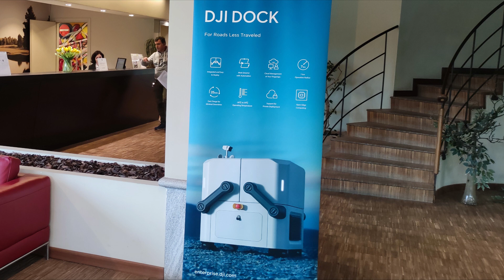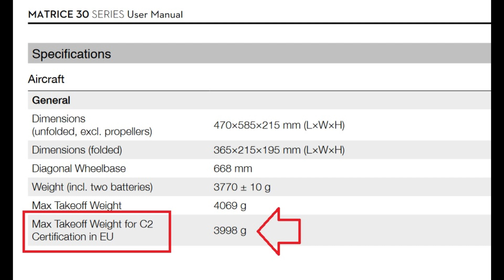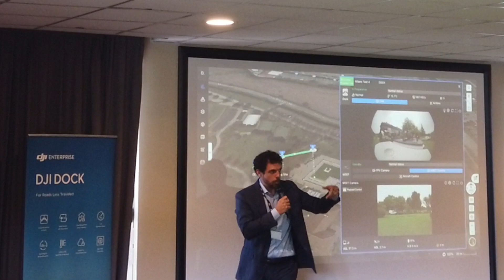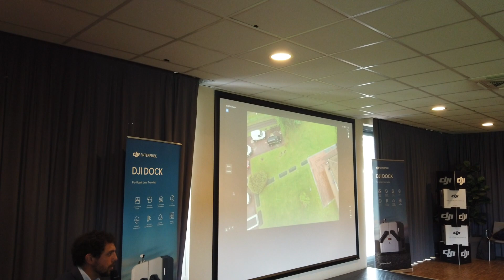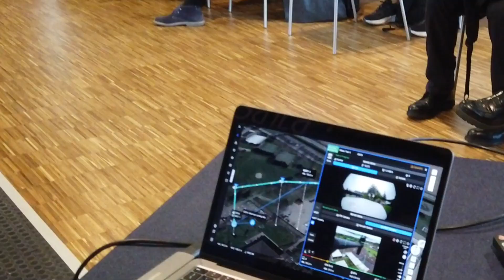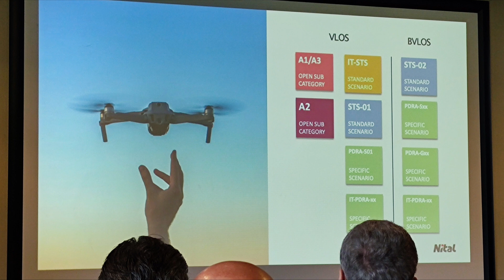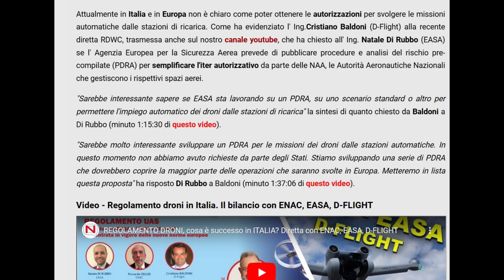IL NIDO DEI DRONI, ecco come funziona DJI Dock con DJI M30. Recensione prova in volo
Il Nido dei droni, ecco come funziona DJI Dock con DJI M30. Scopri come la tecnologia di DJI sta cambiando il gioco, rendendo il volo dei droni più facile e accessibile che mai. In questo video, mostriamo una breve prova di volo del drone DJI M30 con il DJI Dock, una soluzione di drone in una scatola che consente a DJI M30 di volare in modo automatizzato.
Vedrai in azione il DJI Dock e il DJI M30, mostrandoti come il drone può decollare, atterrare e ricaricarsi autonomamente. Scoprirai anche le caratteristiche avanzate del DJI Dock, come la stazione meteo integrata, il modulo RTK e le funzioni di ridondanza avanzate.